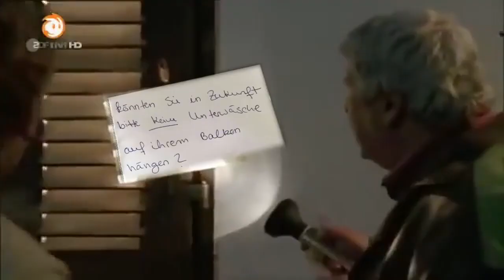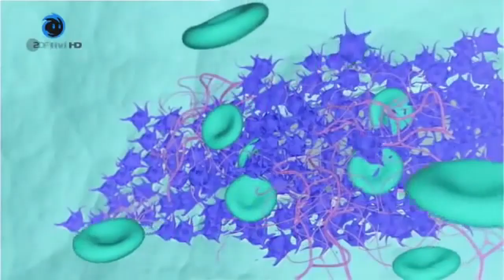YouTube Kacke - Fritz Fuchs krault seine Klöten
blbllblbl

Gemacht mit DaVinci Resolve und viel Liebe.